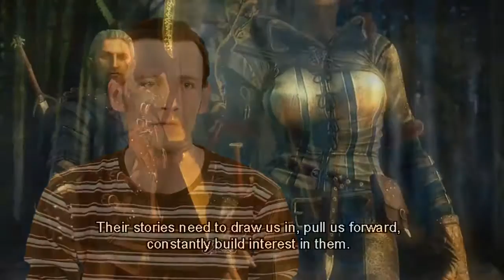The Witcher 2 Developers Diary 1 The Story